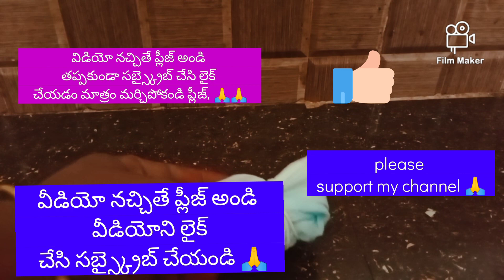👉వామ్మో 😭ఈన్నాళ్ళు ఈ టిప్స్ తెలియక చాలా కష్టపడ్డాం టైం వేస్ట్ చేశాం useful tips kitchen tips #